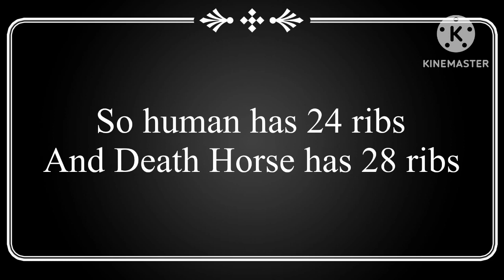[EOTMV] Interesting fact about Death Horse’s new form {Theories and Facts}